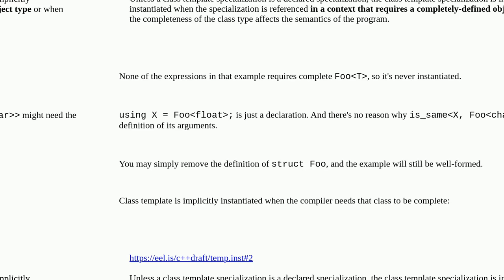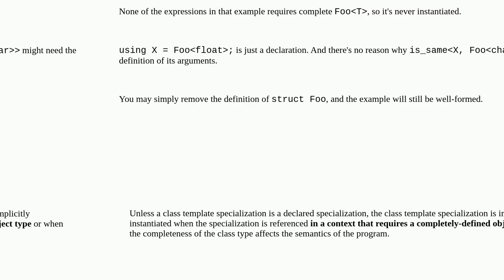When does type traits instantiate templates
A special thanks goes out to the community

  templates type-traits if-constexpr c++